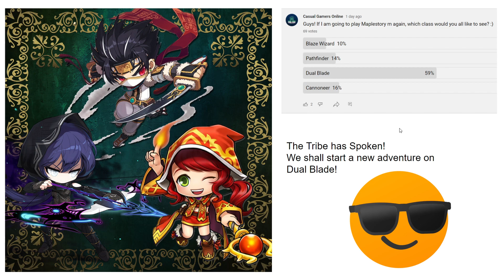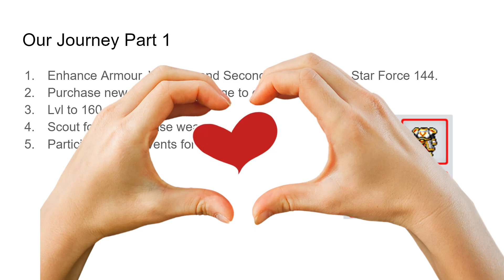Maplestory M - The Tribe has Spoken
Hi guys! Thank you for voting on the Casual Gamers Online YouTube community post last 2 days! The tribe has spoken and we are going to start a new journey for a new class in Maplestory m in CGO channel.

After revisiting the game last livestream, I found out the love for Maplestory m is still there. And I can't wait to try out the new class.

See u in our members only Discord. :)

Songs/Credits
Credits: